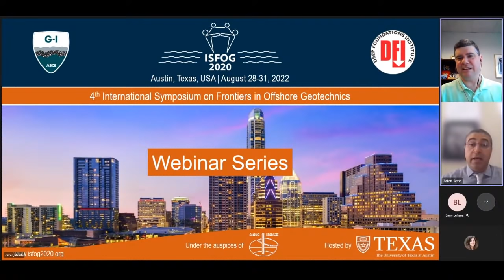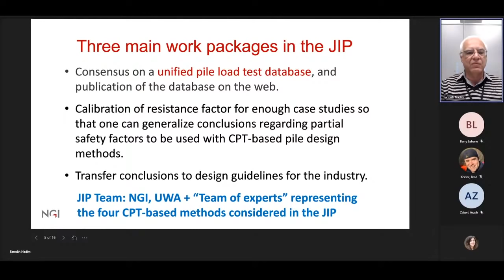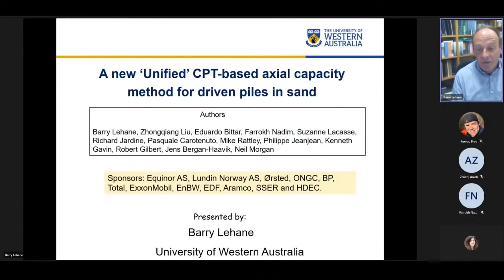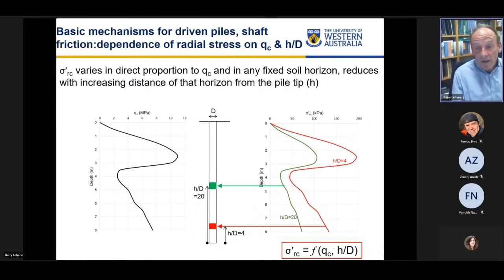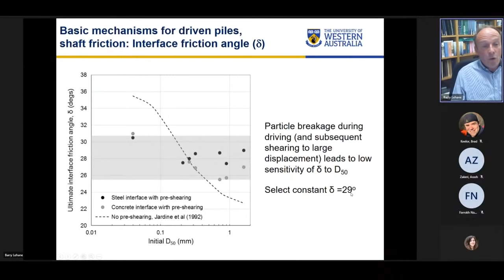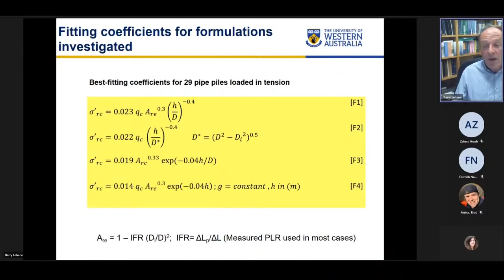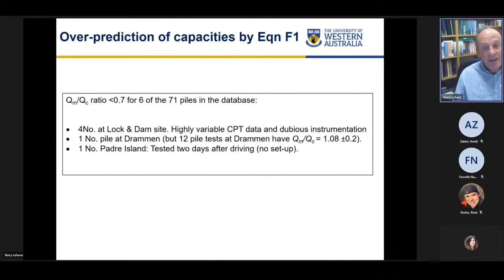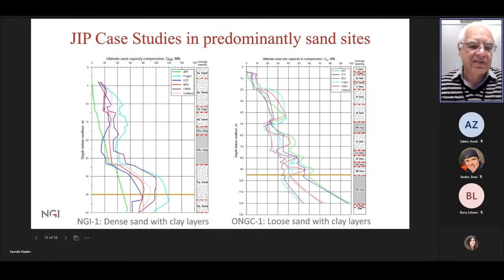ISFOG 2020 Webinar: New proposed ISO/API unified CPT-based method for axial pile capacity in sand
Speakers: Farrokh Nadim, Technical director, Norwegian Geotechnical Institute & Barry Lehane of UWA

Until about a decade ago, the axial capacity of tubular steel piles for offshore installations was primarily based on the American Petroleum Institute (API) Recommended Practice.  This talk will discuss the theoretical basis of the new Unified CPT-based method developed through a Joint-Industry Project (JIP) by NGI and UWA to estimate the axial capacity of piles in sand.
This new Unified CPT-based method will be implemented in the main text of the upcoming update to the design code ISO 19901-4 and was calibrated with the unified database of pile load tests recently developed by Lehane et al. (2017). It incorporates key factors known to influence pile capacity, including a) the degree of soil displacement (plugging) during installation, b) friction fatigue, c) sand-pile interface friction angle, d) changes in radial stress during loading and e) the influence of loading direction.

The new method provides more reliable predictions of the capacities of the pile load tests in the Unified database than any of the existing axial pile capacity design methods in the current API and ISO guidelines.

The International Symposium on Frontiers in Offshore Geotechnics will be held Aug 28-31, 2022, in Austin, TX.

The Deep Foundations Institute is an international association of contractors, engineers, manufacturers, suppliers, academics and owners in the deep foundations industry.